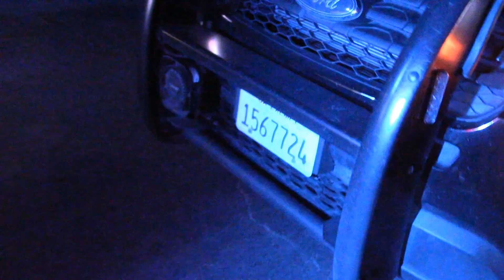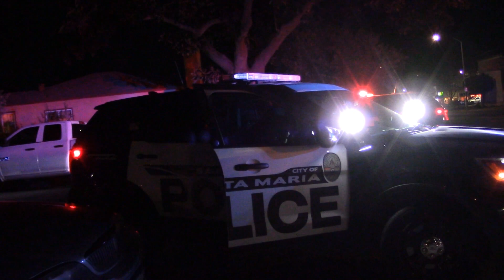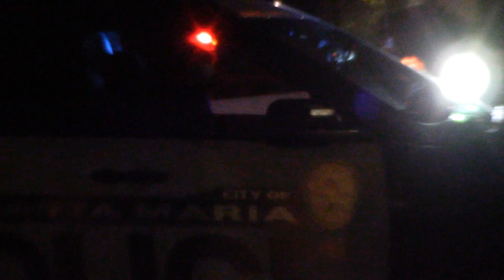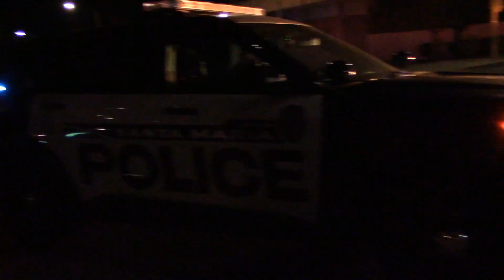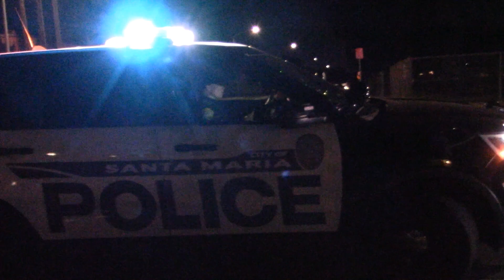Officer no name says he needs me to get back! Santa Maria California.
Go check out his music!